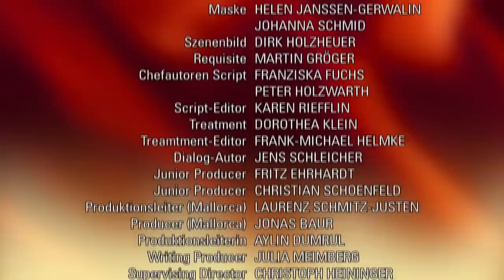Verbotene Liebe - Folge 3979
Nico kämpft mit ihrer Reue, während Daniel Helena küsst.
Julia bittet Jan, aus ihrem leben zu verschwinden, um ihre Ehe zu retten.
Alexander sorgt dafür, dass sich Marlene selber die Schuld an ihrer Vergewaltigung gibt.
Helena ist schockiert über Nicos im Internet veröffentlichten Gefühlsausbruch. Nico selbst reagiert trotzig, als Ludwig empört von ihr die Richtigstellung verlangt. Es kommt zu einem heftigen Streit zwischen Helena und Nico, durch den Nico sich jedoch nur noch mehr provoziert fühlt. Erst als Daniel eine öffentliche Video-Antwort postet, spürt Nico Reue und will sich bei Helena entschuldigen. Doch die ist aus Dankbarkeit für das Video bereits zu Daniel gestürmt  und spontan küsst er sie

Julia wird von Ricardo unter Druck gesetzt. Wenn sie ihrer Ehe noch eine Chance geben will, muss sie Jan aus ihrem Leben verbannen. Obwohl es Julia schier unmöglich scheint, willigt sie ein. In seiner Verzweiflung bittet Jan Julia, mit ihm zu kommen, aber Julia entscheidet sich gegen ihn. Während Jan für ein paar Tage zur inneren Einkehr in ein Kloster geht, sucht Julia Halt in ihrer Familie.
Marlene versucht tapfer, ihr Leben wieder aufzunehmen, und geht zu Tristans Freude sogar zurück an die Arbeit. Währenddessen muss Alexander befürchten, dass seine Tat durch die sich häufenden Anfeindungen ans Licht kommt. Mit geschickten Manipulationen versucht er, Marlenes Glaubwürdigkeit zu untergraben. Während er bei Hagen auf Granit beißt, schafft er es, Marlene so weit zu bringen, dass sie sich selbst die Schuld an allem gibt. Dana ist entsetzt  und versucht verzweifelt, ihrer Schwester die angebliche Schuld auszureden.